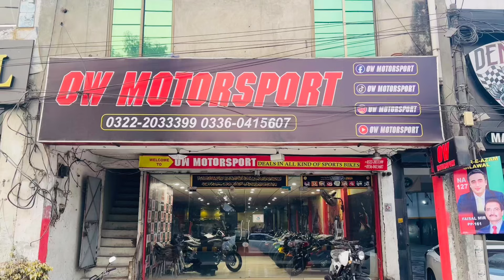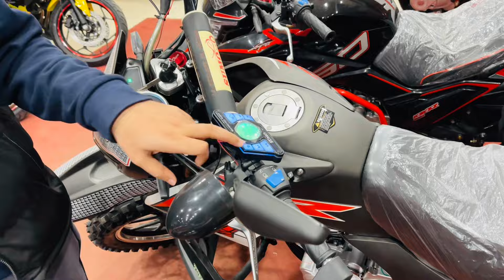The best low-budget heavy bikes Kawasaki Ninja and replica bikes 250cc and 400cc at Ow Moors Lahore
Heavy Bike New Stock 2024 | Kawasaki Ninja | hi speed infinity | Super star falcon | Replica bikes
New Stock 2024 Model | OW Motors Lahore | Ducati 400cc | Honda Trail | Super Star | Hispeed Freedom| Heavy Bikes for Sale in Pakistan | OW Motors Lahore

Asaalam-o-alaikum!

Address    : Shop#61-A, Main Peco Road Township, Lahore

In this video, we bring you an in-depth Heavy Bike New Stock 2024, showcasing its stunning features and performance.

🔥 Showroom Information 🔥
Showroom Name: OW Motor
Showroom Location: Shop#61-A Main Peco Road Township, Lahore
Showroom Owner: Omer Waseem

🏍️ Bike Avaiable in Heavy Bike New Stock 2024 🏍️

Following are the Heavy Bike New Stock 2024 that are Heavy Bikes for Sale in Pakistan in Cheapest Rates:

🏍️Kawasaki Ninja 250cc
🏍️Kawasaki Ninja 400cc
🏍️Kawasaki Ninja z1000
🏍️Hi-Speed Infinity 150cc
🏍️Hi speed SR 200cc freedom
🏍️Super Star 150cc Falcon
🏍️Super Star 200cc
🏍️Ow Jupiter scooter
🏍️Valitino 400cc
🏍️Yamaha R1M 400cc
🏍️BMW s1000 Rr 250cc
🏍️BMW s1000 Rr 400cc
🏍️Harlay Davidson 400cc chopper
🏍️Ducati 1199 250cc
🏍️Ducati 1199 400cc
🏍️Electric Scooter
🏍️EVEE scooters
🏍️United scooty
🏍️Pakzoon scooter
🏍️Petrol Scooter Automatic
 and many other New Stock 2024 heavy bike for sale in Pakistan

If you're a fan of powerful and stylish heavy bikes, you explore New Stock 2023-24 of Heavy Bike. 🏍️💨

Kawasaki Ninja 250cc
Kawasaki Ninja 400cc
Kawasaki Ninja z1000
Hi-Speed Infinity 150cc
Super Star 200cc
Ow Jupiter scooter
Valitino 400cc
Yamaha R1M 400cc
Ducati 1199 250cc
Ducati 1199 400cc
Electric Scooter
EVEE scooters
United scooty
Pakzoon scooter
Petrol Scooter Automatic
OW Motor Sports
heavy bikes in Pakistan
replica bikes in Pakistan
ninja 400 replica 2024
kawasaki ninja 250cc
kawasaki ninja 250 replica 2024
ninja 250 replica 2024
kawasaki ninja
kawasaki ninja 400cc price in Pakistan
kawasaki ninja 250cc replica
kawasaki ninja replica 250cc top speed
motorcycles
sports bike
bike showroom
heavy bikes new stock
heavy bike in Pakistan
heavy bikes for sale
best heavy bikes in pakistan
new heavy bikes
cafe racer
ow motors
heavy bikes
imported racing heavy bikes
automatic scooty
cheapest heavy bikes in pakistan
heavy bike for sale
New Heavy Bike Stock 2023
Heavy Bikes for Sale in Pakistan
Heavy Bike New Stock
Heavy Bike Showroom Lahore
Heavy Bike New Stock 2024
Kawasaki Ninja Replica 250cc
Kawasaki Ninja Replica 400cc
Valitino 400cc
hi-speed infinity 150cc
Yamaha R1M 400cc
Hi speed freedom chopper
Electric scooter
Petrol scooter automatic
Electric scooter for girls
hi speed infinity 150
hi speed infinity 150 price in pakistan
hi speed infinity price in lahore
hi speed infinity
hi speed infinity 150cc cafe racer
best cafe racer in pakistan
150cc cafe racer
infinity 150cc
infinity 150cc top speed
hi speed infinity 2023
hi speed 150
hi speed new model 2023
Valentino 400cc Replica
400cc heavy bike
valentino 400cc
valentino heavy bike
valentino new model 2023
valentino replica bike
replica 400cc
valentino replica 400cc price in pakistan 2023
YAMAHA R1M REPLICA 400cc,
Yamaha R1M 400cc
Yamaha Heavy Bike
yamaha r1 replica 400cc model 2023
yamaha r1
Yamaha Heavy Bike Review
yamaha r1 2023 model
yamaha r1 2023 sound
yamaha r1 replica
yamaha r1 replica in pakistan
kawasaki ninja 400
kawasaki ninja zx 400
kawasaki ninja 400cc
Kawasaki Ninja 400 topspeed
kawasaki ninja 400 dual cylinder
new model kawasaki ninja
Italian Heavy Bike with ABS & EFI
TARO GP VALENTINO 400CC
Taro 400cc
valentino 400 cc
ow jackpot 400cc
dual cylinder 400 cc